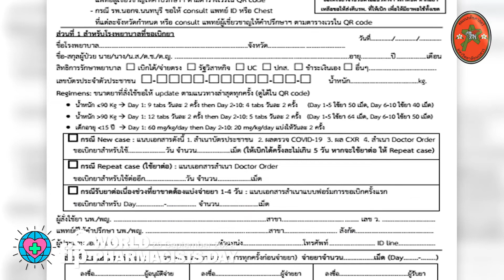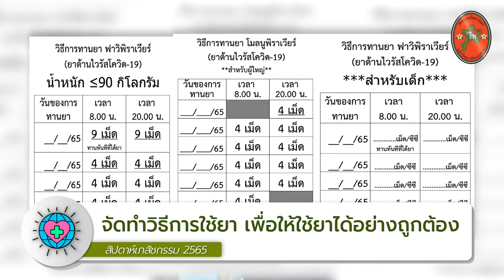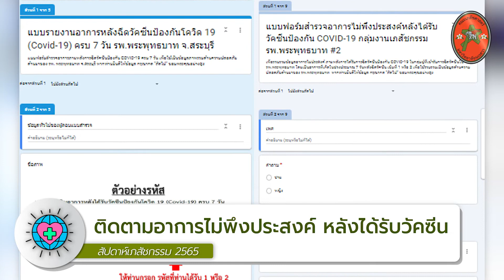บทบาทเภสัชกร ภก.ชาตรี ปันอิน เภสัชกรชำนาญการ หัวหน้างานเภสัชกรรมผู้ป่วยใน รพ.พระพุทธบาท จ.สระบุรี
นอกจากเตรียมวัคซีนแล้ว เภสัชกรโรงพยาบาลยังต้องร่วมดูแลประชาชนไม่ว่าจะเป็น ระบบการเบิกจ่ายยา การติดตามอาการไม่พึงประสงค์ และการเฝ้าระวังภาวะแทรกซ้อนในช่วงสถานการณ์โควิด-19  ภก.ชาตรี ปันอิน เภสัชกรชำนาญการ หัวหน้างานเภสัชกรรมผู้ป่วยใน รพ.พระพุทธบาท จ.สระบุรี ( พี่ไทด์ ) จะมาเล่าให้ฟังค่ะ